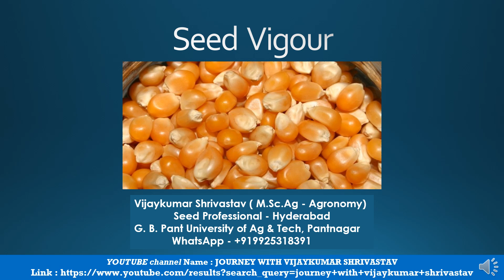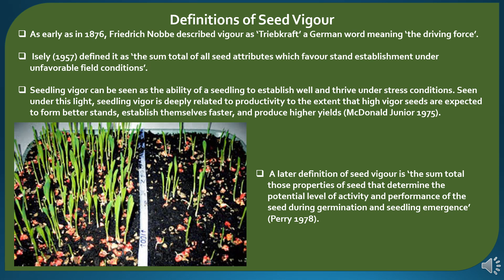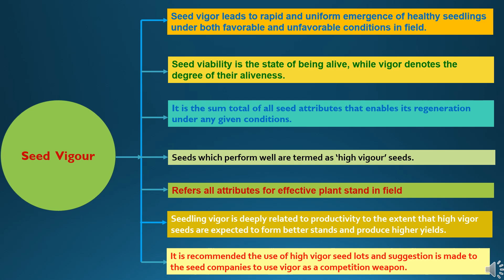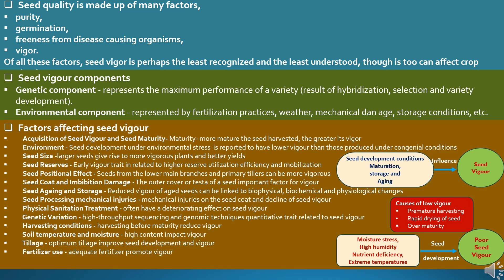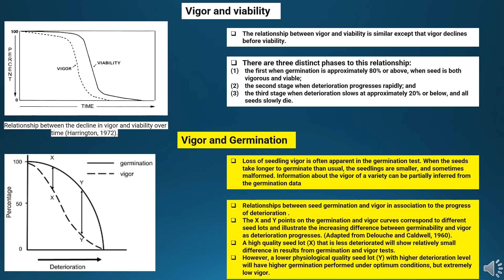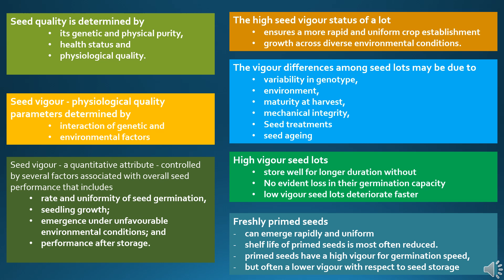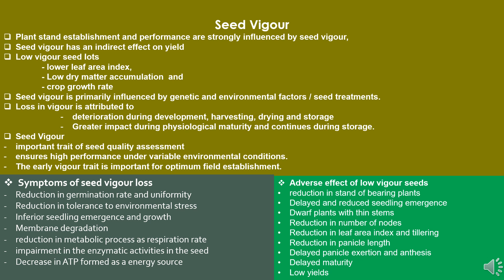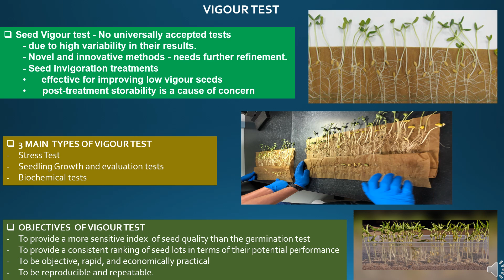SEED VIGOUR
Seed, seed vigour, vigour,  viability, germination, vigour test,  seed quality